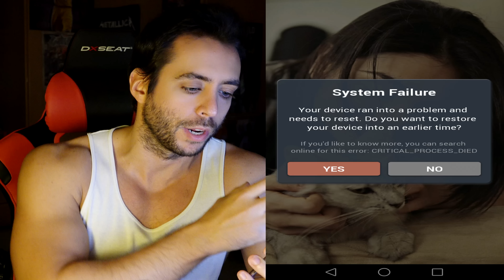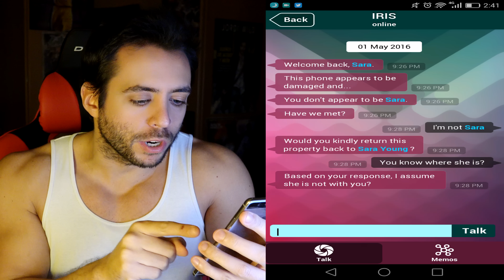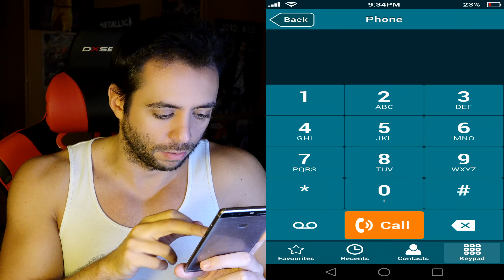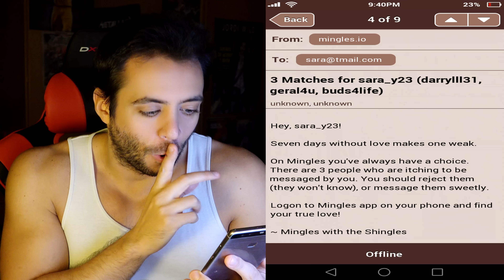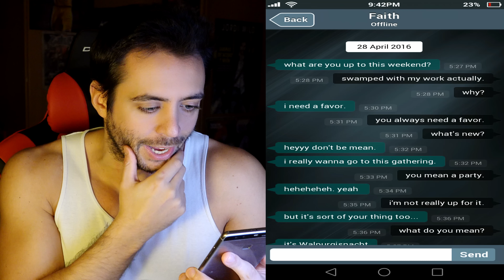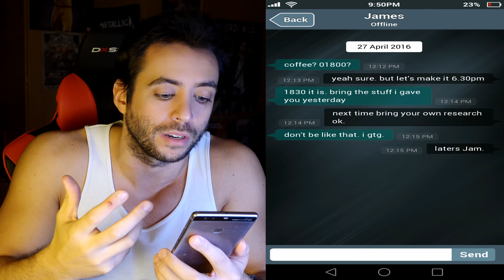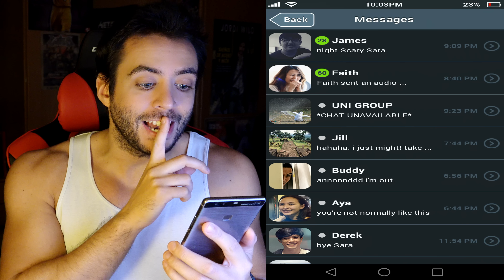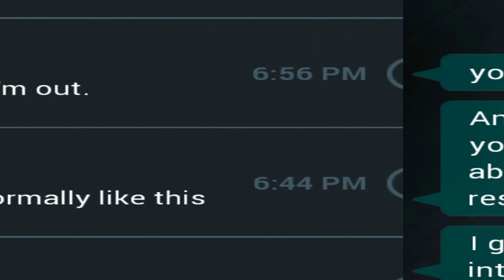ESTOY BUSCANDO A ESTA CHICA. HE ENCONTRADO SU MÓVIL POR LA CALLE. | Sarah is Missing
Estoy buscando a esta chica desaparecida, me he encontrado su móvil por la calle. Ayudadme.
→ SUEÑOS DE ACERO Y NEÓN, mi libro, ya está a la venta, lo puedes conseguir aquí:

ESPECTACULAR APP PARA ANDROID DEL CANAL (Realizada por ClorithApps y muy recomendada)

¡Bienvenidos!